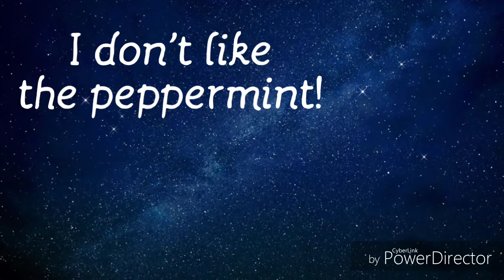Lyric Video- Peppermint by Jack Stauber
I just had to